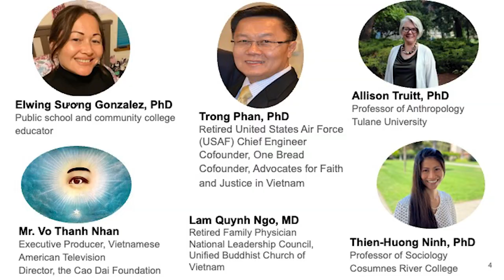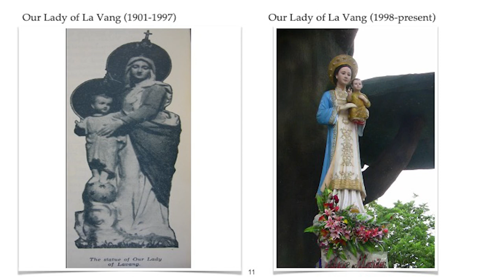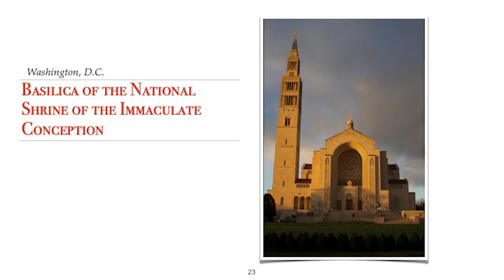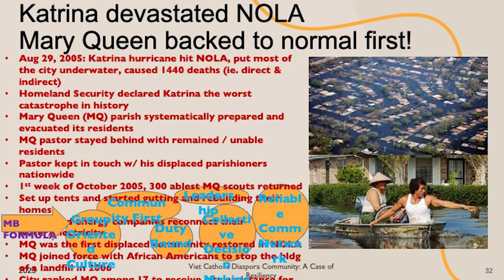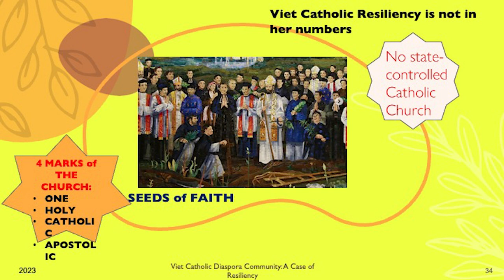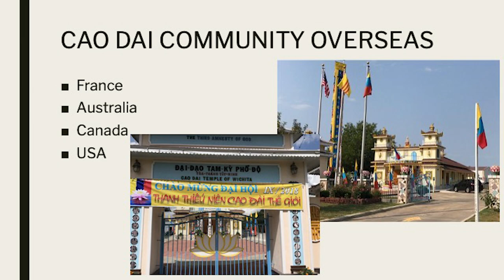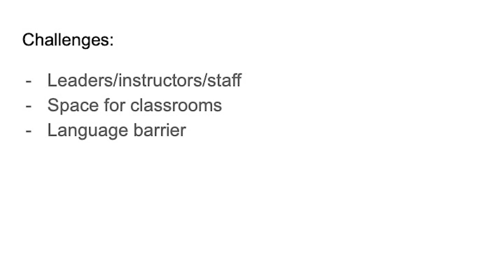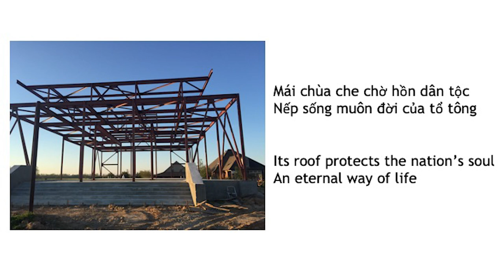ROUNDTABLE 7, Towards the 50th Anniversary of the End of the Vietnam War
Towards the 50th Anniversary of the End of the Vietnam War:
Vietnamese Americans Contending with War and Postwar Legacies

Friday, October 27 & Saturday, October 28, 2023
8:30 AM to 5:30 PM
Lee Barlow Guistina Ballroom, Ford Alumni Center

8:30 AM-8:45 AM: Welcoming Addresses
8:45 AM-9:45 AM: Opening Keynote Speech
9:45 AM-10:00 AM: Coffee Break
10:00 AM-11:30 AM: Roundtable 1: Resilience
in the Face of Enduring Traumas
11:30 AM-1:00 PM: Roundtable 2: Caring for
Those Left Behind
1:00PM-2:00 PM: Luncheon Address: Justice
for Formosa’s Victims (JFFV) & Overseas
Vietnamese Community’s Response to the
Largest Environmental Disaster in
Vietnamese History: A Special Report
2:00 PM-3:30 PM: Roundtable 3: Identity,
Ideology & Politics in Relations with Vietnam
3:30 PM-3:45 PM: Coffee Break
3:45 PM-5:30 PM: Roundtable 4: Transnational
Activism, Cultural, Educational, & Social Work

8:30 AM-10:00 AM: Roundtable 5: Business
& Political Entrepreneurship
10:00 AM-10:15 AM: Coffee Break
10:15 AM-11:45 AM: Roundtable 6: Cultural
Production & Archival Preservation
11:45 AM-12:45 PM: Luncheon Address:
Vietnamese Diasporas across the Globe
12:45 PM-2:15 PM: Roundtable 7: Religions as
Means of Healing & Community Integration
2:15 PM-2:30 PM: Coffee Break
2:30 PM-4:15 PM: Roundtable 8: Community
Youth Concerns & Aspirations
4:15 PM-4:30 PM: Coffee Break
4:30 PM-5:30 PM: Concluding Remarks
& Agenda for Moving Forward

This event is presented by the US-Vietnam Research Center with support from the University of Oregon’s Global Justice Program, the United States Institute of Peace, and the UO’s Center for Asian and Pacific Studies.